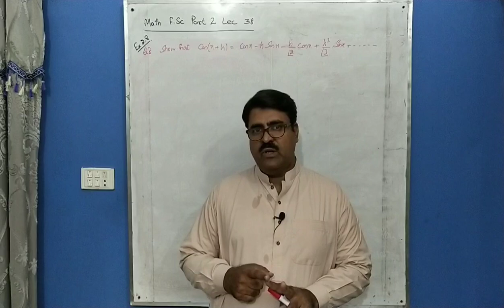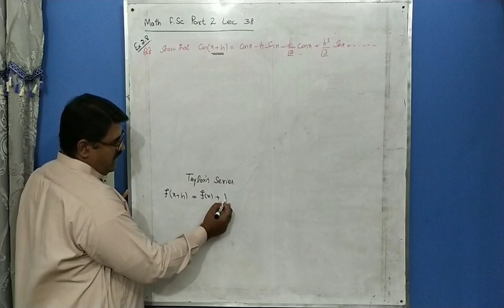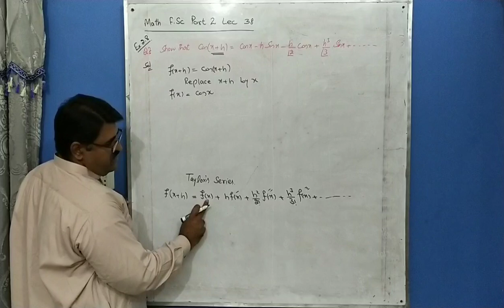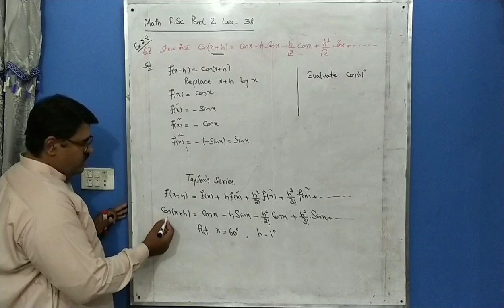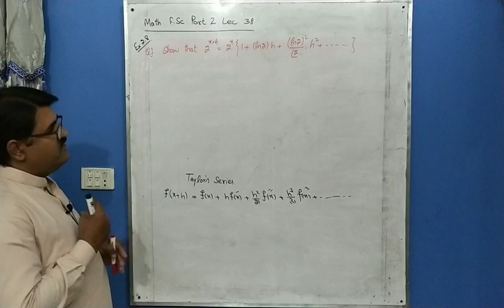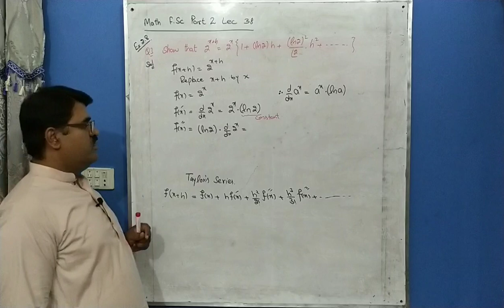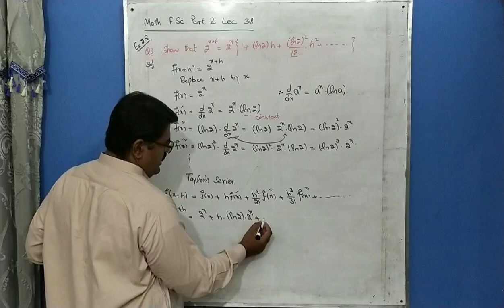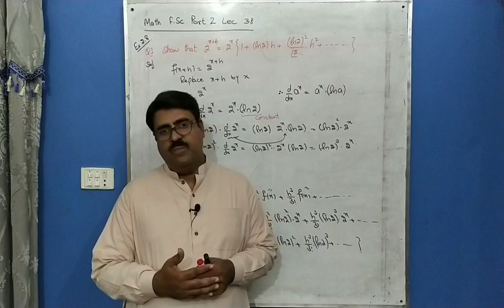Taylor's Series, Math FSC Part 2, Ch 2 Ex 2.8 Lec 38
Differentiation
Taylor's Series

Thanks